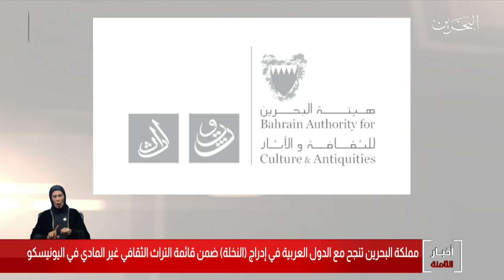البحرين مركز الأخبار : مملكة البحرين تنجح مع الدول العربية في إدراج النخلة ضمن قائمة التراث الثقافي